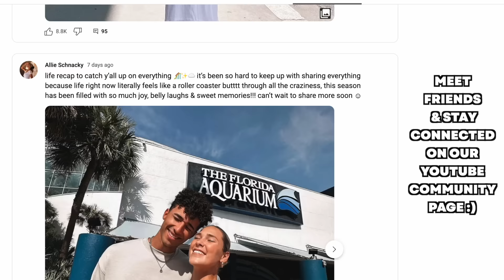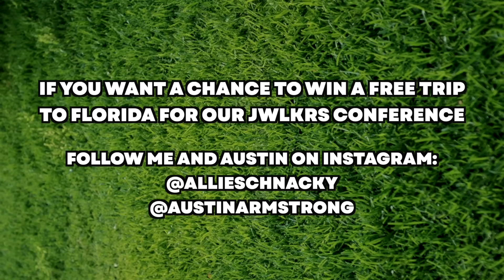Falling In Love With My Bestfriend Over The Years!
My favorite love story and I feel so blessed to have gotten to share it with all of you over the years ❤️ Comment your favorite memory from these clips 🥹

SONG CREDS: My brother @noahschnacky unreleased song “Slow Down” that has been my absolute FAVORITE for years!!! (this is my way of convincing him to release it  so drop a comment if you love it 😇👀)

LET’S BE FRIENDS! Follow & DM my other socials 💕

Looking for community, purpose and daily encouragement?! I know I am!! Follow my girls ministry @chosenandfreeco for just that ☺️

You can also find us @chosenandfreeco on Instagram, facebook, tiktok or chosenandfreeco.com

IF YOU WANT A CHANCE TO WIN A FREE TRIP TO FLORIDA FOR OUR JWLKRS CONFERENCE FOLLOW BOTH ME AND AUSTIN ON INSTAGRAM!!